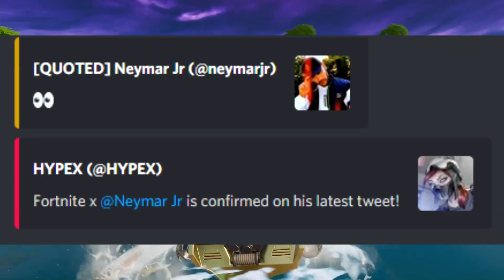Fortnite Season 6 Teaser 1st Teaser & Storyline Explained Further - Neymar Collab BattlePass Tease?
Earlier today Fortnite dropped the first reality log teaser for Season 6! In this video we break down and talk a bit about the teaser as well as a teased potential collab that is upcoming with Neymar.

Timestamps
0:00 Intro
0:27 First Teaser Reality Log
1:20 Breaking Down & Thoughts On 1st Teaser
6:46 2nd Teaser & Neymar Collab
8:40 Thoughts On Future Collabs
9:47 Outro

Includes All Updates, Leaks, Guides, News, & Live Events.

Includes Updates, Guides, News & More.